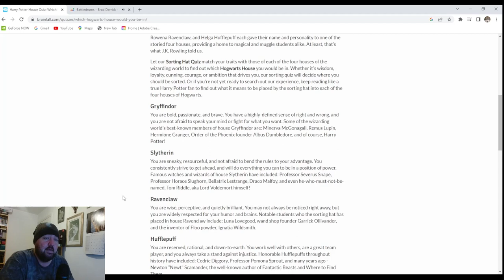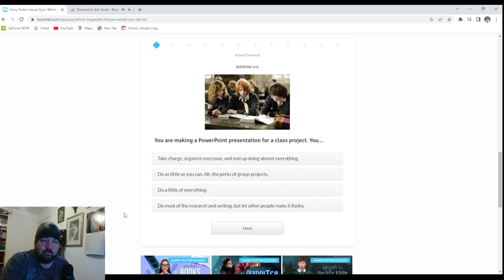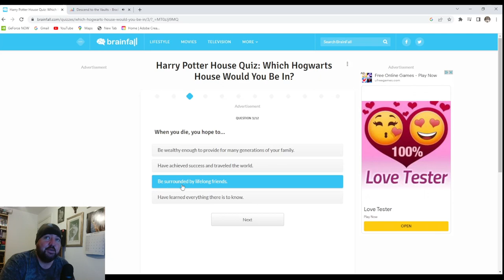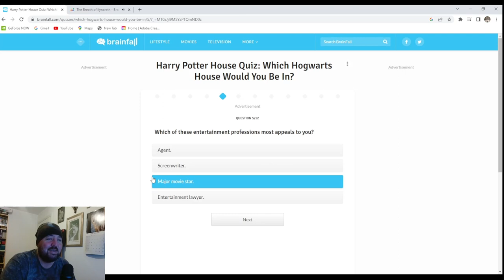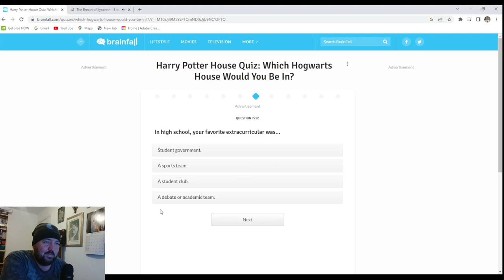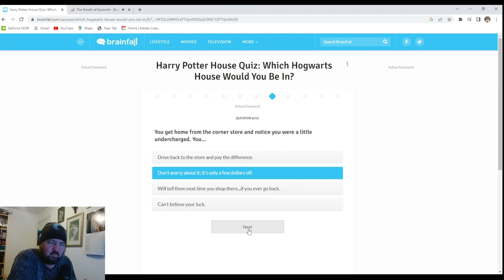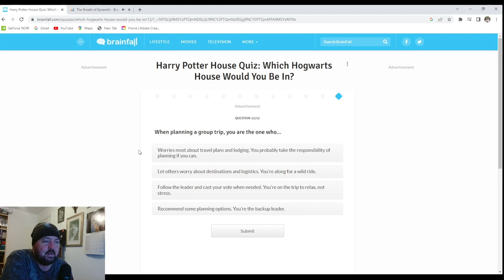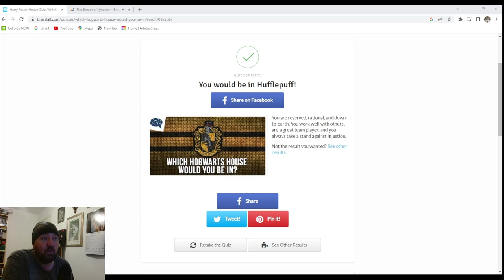Which house will I end up in for when I play Hogwarts Legacy?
Which house will I end up in for when I play Hogwarts Legacy? Answer: I already know but this is just a bit of fun.